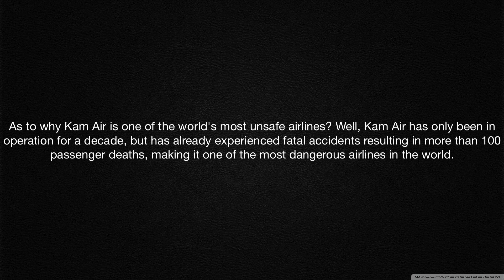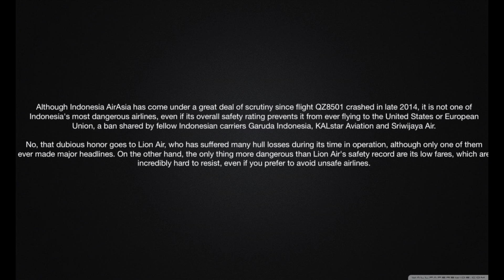Top 5 Unsafest Airlines